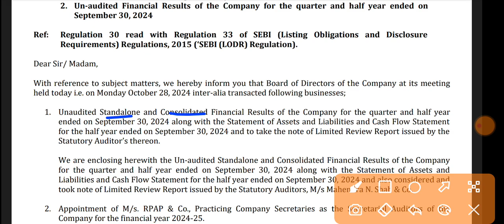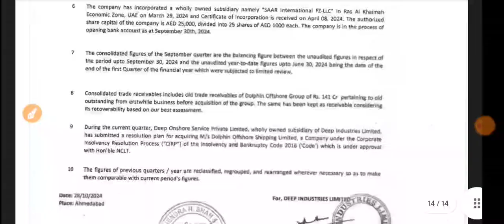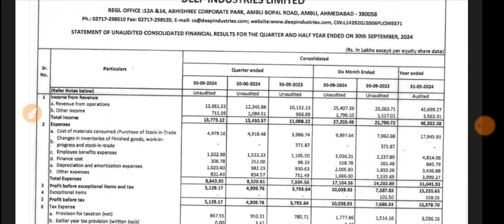Deep Industries Q2 Results 🔴 Deep Industries Results 🔴 Deep Industries Share News 🔴 Deep Industries